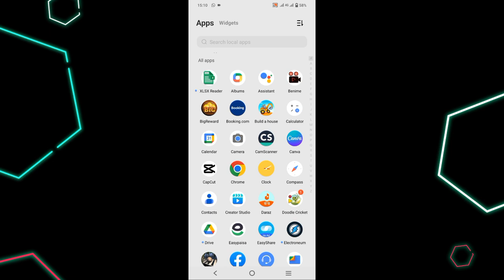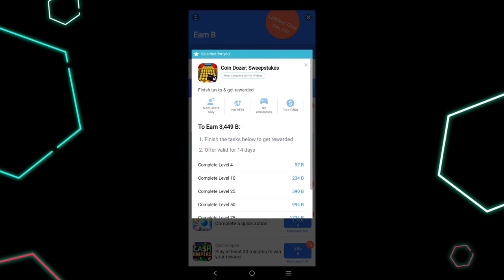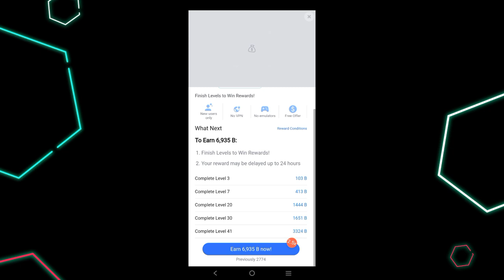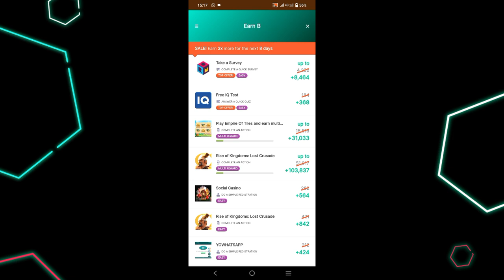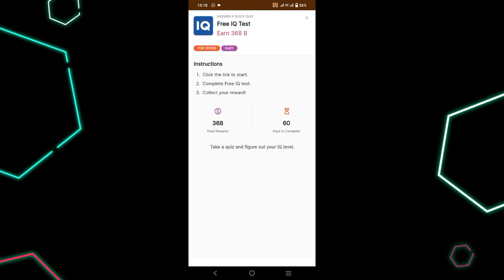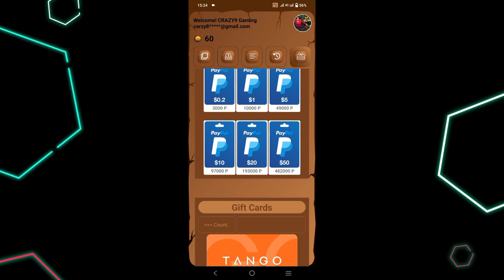Play simple games and Earn money Daily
App link

gappx make money playing games and app real or fake,
gappx make money playing games and app telugu,
apps to earn money by playing games,
top 5 apps to earn money by playing games,
best app to earn money by playing games in telugu,
nepali app to earn money by playing games,
best app for ear# money by playing games #2022,
best app to earn money by playing games in tamil,
how to earn money at home by playing games,
how to earn money on rozdhan app by playing games,
how to earn money in amazon by playing games,
earn money by playing games bd,
earn money by playing games bkash,
how to earn money by playing games bgmi,
earn big money by playing games,
how to earn money by playing games in bank account,
bestapp to earn money by playing games,
best app to earn money by playing games without investment,
best app to earn money by playing games in nepal,
how to earn money by playing games by sanjeev kumar,
bestway to earn money by playing games,
how to earn money by playing games in bangladesh,
how to earn money online in bangladesh by playing games,
how to earn money by playing games redeem code,
can you earn money by playing games,
can i earn money by playing games in india,
can i earn money by playing games money 2022,
can i earn money by playing games earning make money,
in which app we canearn money by playing games,
how can i earn money by playing games in bangladesh,
how can we earn money by playing games in pakistan,
how to earn money in clipclaps by playing games,
earn money by playing games direct to gcash,
earn money in dollars by playing games,
earn money games direct to gcash,
earn money games direct to gcash 2022,
earn money games direct to gcash legit,
how to earn money in dhani app by playing games,
how to earn money from daraz app by playing games,
how to earn money in dollars by playing games,
earn money online by doing simple task playing games,
earn money by playing easy games,
how to earn money by playing games
how to earn money by playing games in esewa,
earn esewa cash by playing games,
easy way to earn money by playing games,
how to earn money in esewa by playing games,
how to earn money by playing easy games,
how to earn money in esewa by playing games 2022,
how to earn money by playing games english,
can i earn money by playing games earning money,
to earngetbyplaying games games
can i earn money by playing games earning money 2022,
how to earn money by playing games on facebook,
from which app we can earn money by playing games,
howtoearnmoney in fampay by playing games,
how to earn money in flipkart by playing games,
how to earn money by playing games for students,
how to earn money by playing games free fire,
how to earn money from rozdhan by playing games,
best app for earn money in paytm by playinggames